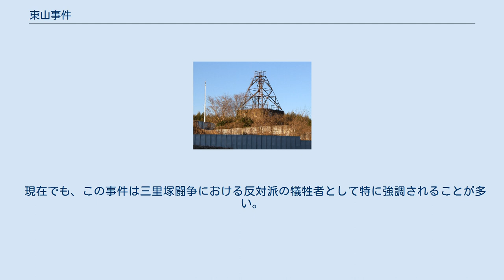東山事件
東山事件（ひがしやまじけん）とは、1977年（昭和52年）5月8日に成田空港問題を巡って空港建設反対派と機動隊が衝突した際、三里塚芝山連合空港反対同盟の支援者が、機動隊が発射した催涙ガス弾の頭部への直撃を受け、2日後に死亡したとされる事件である。
 5月6日に、新東京国際空港公団（以下「空港公団」）が、抜き打ち的に反対同盟が空港妨害のために建てた「岩山大鉄塔」を撤去した。
翌日には飛行検査が開始され、反対派が古タイヤを燃やすなどして妨害する中、運輸省のYS-11型検査機「千代田号」が初めて空港に降り立った。
 一方、反対同盟員及び新左翼活動家らからなる成田空港建設反対派（以下、反対派）は憤慨し、5月8日に大規模な抗議活動を行うことを企図し、集会届を千葉県警察に提出した。
しかし、県警は県公安条例で届出が72時間前に行うことを定められていることを理由に、要件を満たしていないとして拒否した。
 反対派は無許可でも抗議集会を決行することとし、会場を芝山町にある山武農協千代田事務所として各セクトに連絡した。
これを受けた千葉県警は、会場が空港の第5検問所に近すぎることから、ゲリラによる検問所襲撃が発生することを懸念し、集会を認める代わりに、会場を三里塚第2公園に変更させようとした。
この連絡は反対同盟側に伝わらず、反対派は予定通り芝山町に集結することとなった。
 集会当日となる5月8日の未明、火炎瓶による第五検問所へのゲリラ襲撃事件が発生し、機動隊員1人が負傷した。
 千葉県警は、会場に向かう道路上で検問や規制線を張ることで支援学生や武器の流入を防ぐつもりであったが、朝から大勢の反対派が会場周辺に集まったために警察部隊を動かすことができず、武器を持った学生らが殺到する事態となった。
現地に集結したセクトの主力は、第四インター・中革派・革労協であった。
集会参加者3,700人のうち地元住民は700人程度であったとされる。
 千葉県警は、「公共性が強くないので届を必要しない」との見解を発表して無届で始められた集会を黙認したが、午前11時過ぎに国道296号線に火炎瓶などをもった赤ヘルメットを被った学生らが現れた。
学生らはエンジンを吹かした2台の乗用車に火炎瓶を投げつけて炎上させたうえで、機動隊に向けて突入させた。
車輌はガソリンスタンドの脇に突っ込んで激しく炎上、付近の林や倉庫に飛び火した。
これを切っ掛けとして、3700人の反対派と4000人の機動隊の衝突が発生した。
 支援学生らは、投石班・鉄パイプによる武装班・火炎瓶班などに別れて行動し、小型トラックが往復して武器が配られた。
午後11時から午後2時までの3時間で火炎瓶約500本を消費し、トラックに満載した約2トンもの石が投石に用いられた。
またクロルピクリン入りの瓶の投擲も報告されている。
これに対し機動隊は催涙ガス弾（警察公称では「ガス筒」）発射や放水で応戦した。
 衝突の最中である午後1時に集会が始まり、戸村一作反対同盟代表は「鉄塔が倒されたといって同盟は崩壊しない。今、鉄塔跡に新たな闘争拠点としてヤグラを建設中だ。法治国家を公言する者たちが自ら法を破ったのだから、われわれは何をしてもよい」と激しいアジテーションを行った。
会場からは機動隊への火炎瓶投擲が行われ、これに対して機動隊が催涙ガス弾を撃ち返してきたため、女子供もいる集会会場は大混乱に陥った。
この日警察が発射した催涙ガス弾は、訓練用模擬弾約10発を含む310発にも上った。
 地元住民らは家屋への延焼を防ごうと水や土をかけたり、敷地に逃げ込んできた学生らに庭を荒らされるなど、この日の衝突の巻き添えをくらうこととなった。
 機動隊が学生らの攻撃を食い止めて攻勢に転じた直後の午前11時20分頃、衝突での負傷者への応急処置を行う目的で反対派が芝山町大里に設置した「臨時野戦病院」への機動隊の進入を防ぐために芝山町横宮交差点の近くでスクラムを組んでいたタクシー運転手の東山薫が右後頭部を負傷し、意識不明の重体となった。
反対派によると、当時東山は国道に向かって仲間4人とスクラムを組んでおり、裏側から野戦病院に向けて機動隊が向かう気配に後ろを振り返ったところを、国道側から撃たれたガス弾1発が命中したのだという。
 東山は「非戦闘員」を表す赤十字マークがついたゼッケンを着用しており、この日は頭部をヘルメット（ゲバヘル）等で保護していなかった。